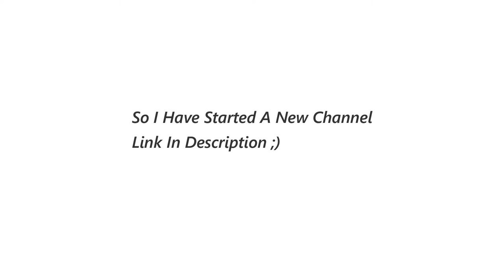Ronin Clan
Big Yeet!